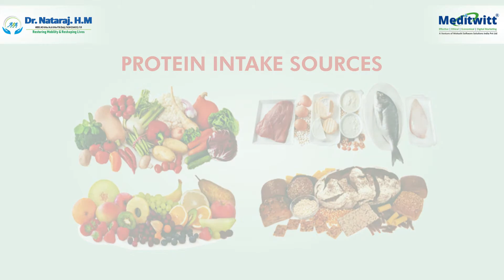How to Prevent Osteoporosis and What Is the meaning of Osteoporosis ? -Dr Nataraj H.M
Osteoporosis is a condition that weakens bones, making them fragile and more likely to break. It develops slowly over several years and is often only diagnosed when a minor fall or sudden impact causes a bone fracture. The most common injuries in people with osteoporosis are wrist fractures. hip fractures.

PREVENTING OSTEOPOROSIS :

⚫ Ensure a nutritious diet and adequate calcium intake.
⚫ Avoid under-nutrition, particularly the effects of severe weight-loss diets and eating disorders.
⚫ Maintain an adequate supply of vitamin D.
⚫ Participate in regular weight-bearing activity.
⚫ Avoid smoking and second-hand smoking.
⚫ Avoid heavy drinking.